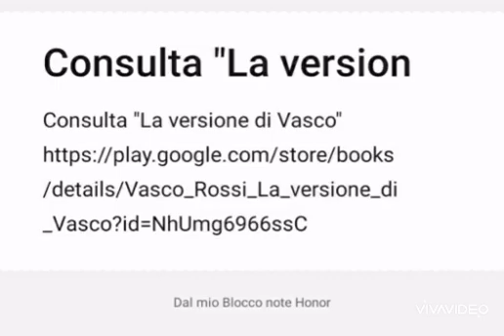Vasco Rossi La versione di Vasco. digitate il link e selezionate leggi a voce alta